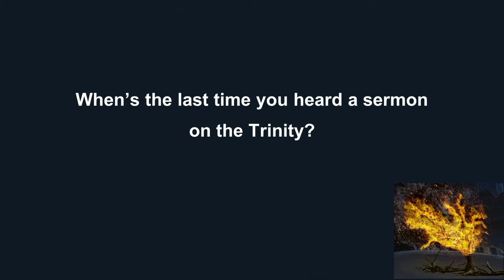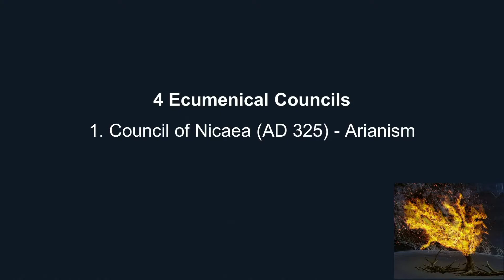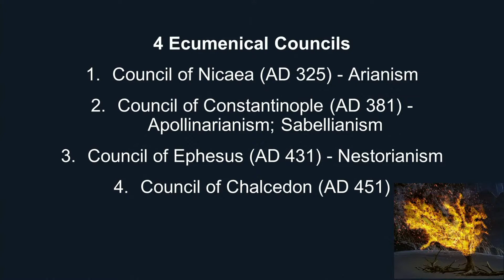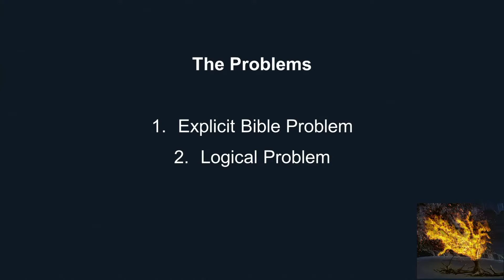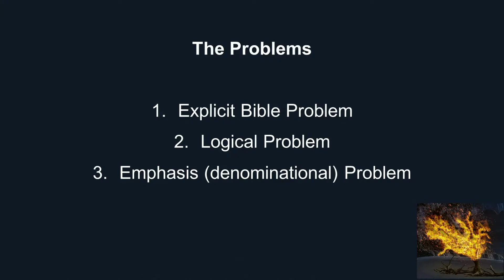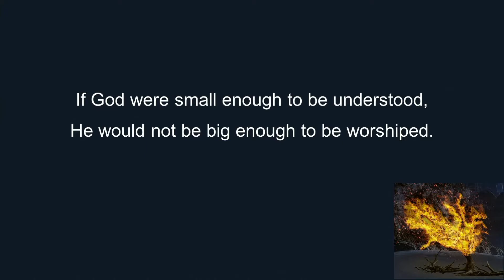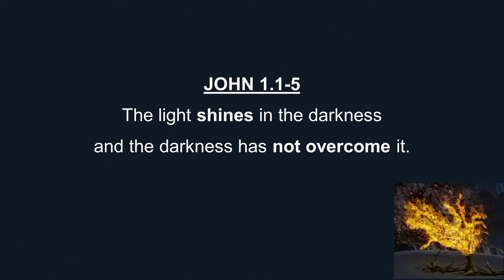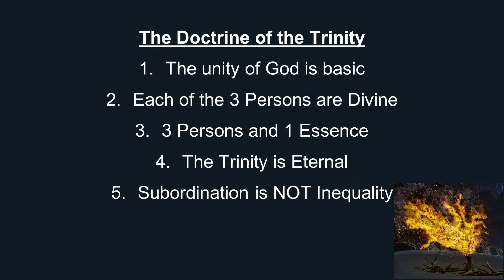God as Trinity